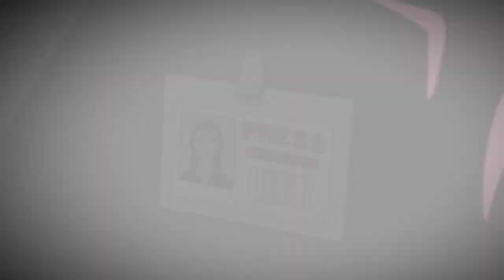Generator Rex episode 36 in Hindi || season 2 episode 15 in Hindi